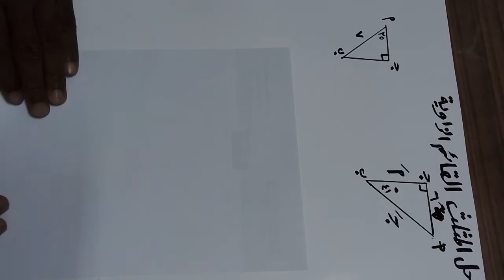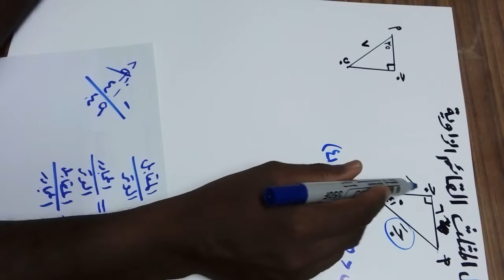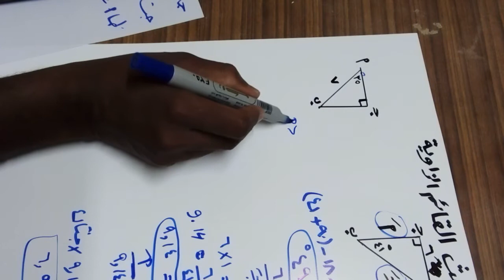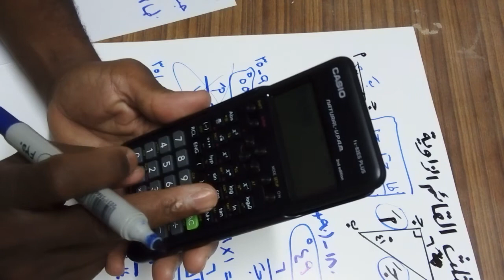حل المثلث إيجاد الزوايا والاضلاع المفقودة